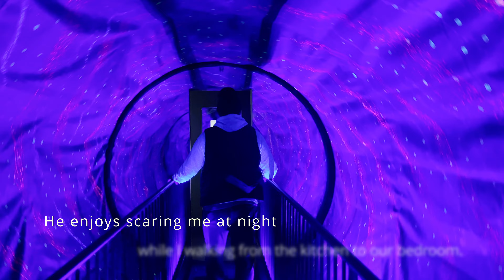A Slow Life | I think this is cheesy, but love makes me post this vlog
There are so many different to show your love to your partner/friends/family. We all want and need to feel loved, it's basic human need. My husband and me have our own way to show it to each other too. It is not always romantic or perfect but we are still happy with it.

So what is your love languages?

*Equipment:
RF35mm f1.8 IS STM
RF24-105 f4L IS USM
Fujifilm X100v